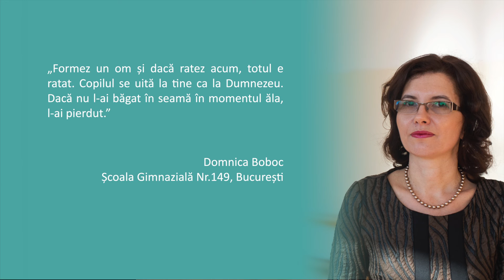Domnica Boboc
Profesor MERITO: Domnica Boboc, învățătoare Școala 149, București

“Boboc începe fiecare zi prin a-și întreba elevii cum se simt. E convinsă că dacă ea își găsește timp să vorbească despre problemele lor, poate să îi facă apoi să se concentreze la lecție și la concepte noi.”